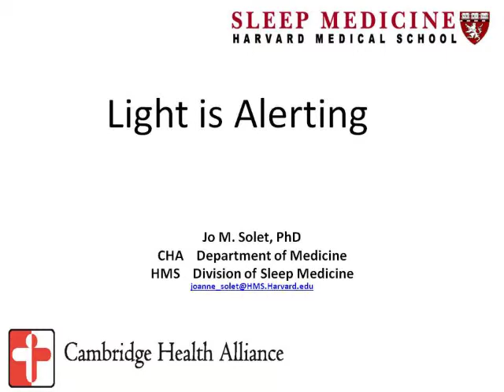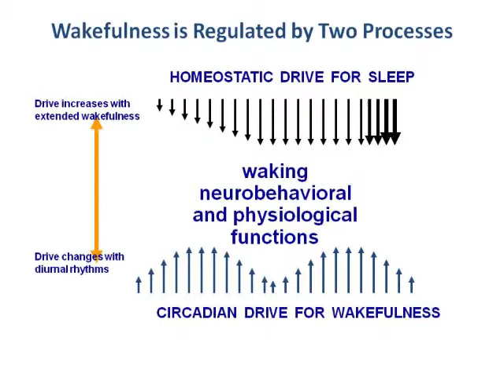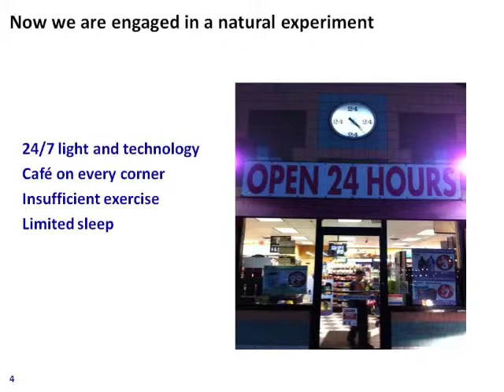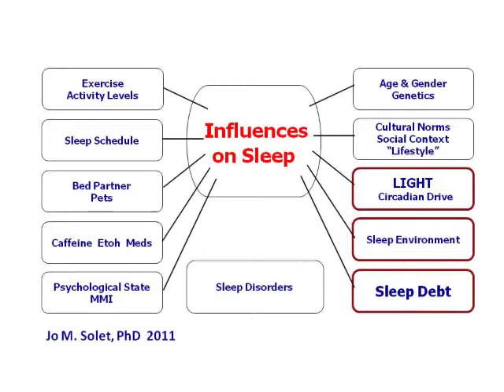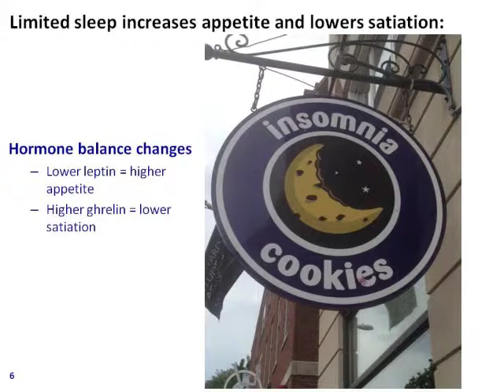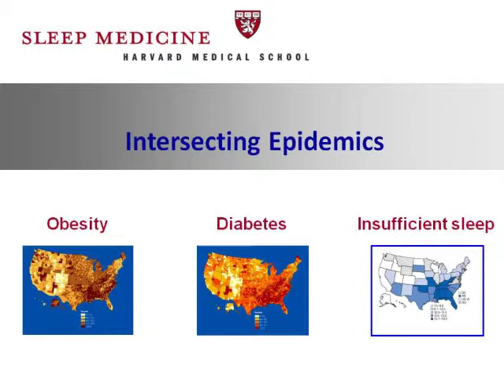Dr Solet on Teague Petition to stop floodlights shining in your windows for Cambridge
On June 18 2013, Dr Jo Solet of Harvard Medical School presented to the Planning Board why the intrusive light that "the Teague Petition" prevents is actually a Public Health issue.  The Teague Petition fixes Cambridge's broken zoning law that was intended to prohibit floodlights shining in your windows at night.